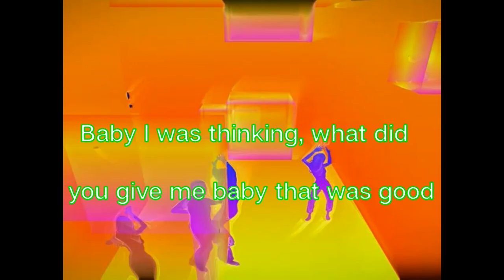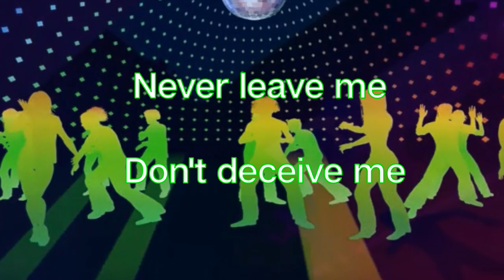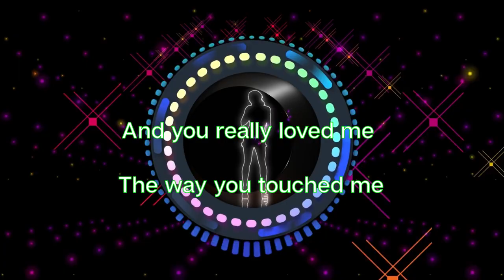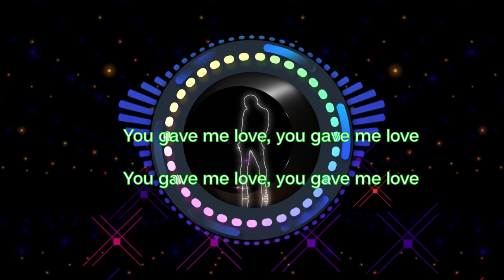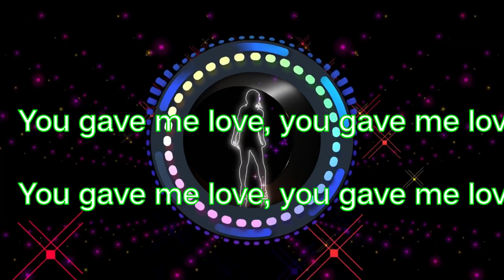Crown Heights affair You gave me love Lyric Video